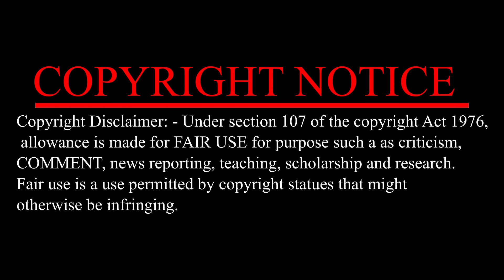Top 10 GHOST Videos SO SCARY You'll Want MOMMY Reaction!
Chapters:
0:00 Intro
0:43 Main Video
24:45 Ending